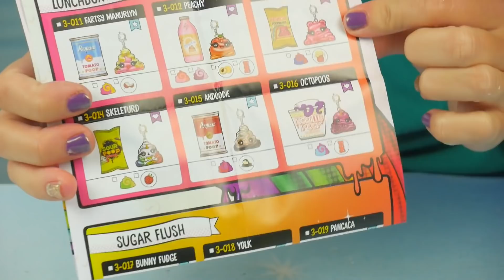POOPSIE SLIME SURPRISE 🦄 HAPPY MEAL 🍔 MegaDyskont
ZAPRASZAMY NA NASZ NOWY KANAŁ!